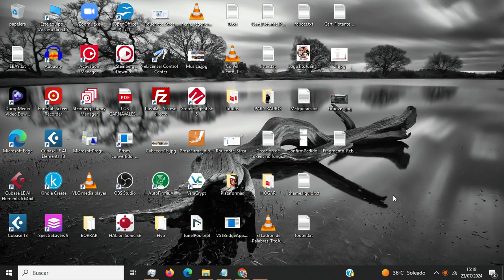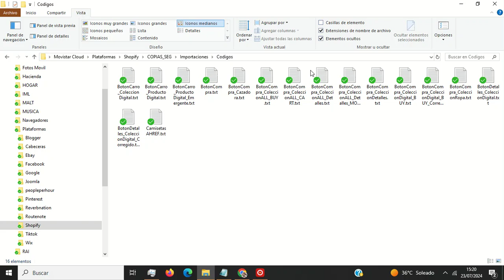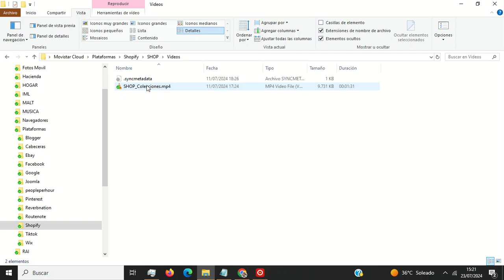Shopify, Documentacion 1 / Tito Juan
MUSICA TITOJUAN
Spotify 24 Albums